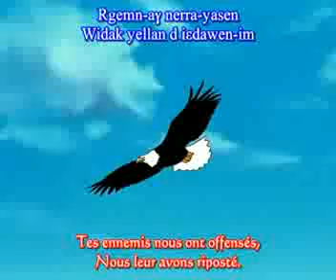Matoub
Akirham raby agma Lounes Matoub